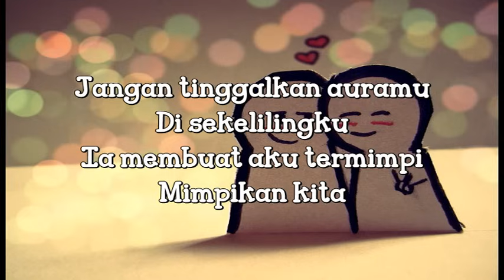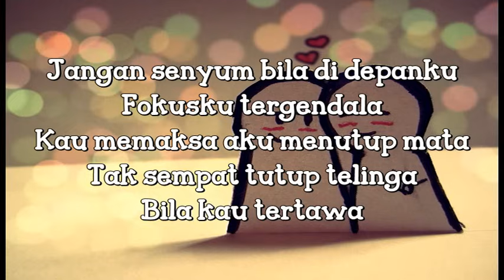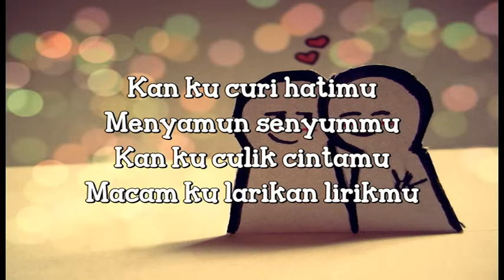Pencuri -Mark Adam (lirik)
lagu ni comel sgt..suka smnjak darjah satu